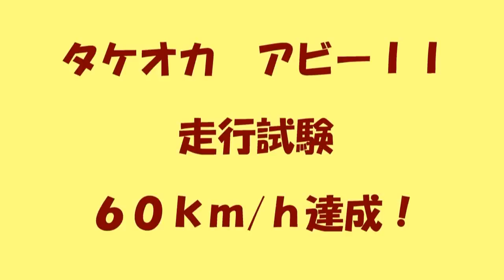Takeoka Abbey II Achieving 60km/h!!!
Abbey II is an 80's microcar manufactured by Takeoka Jidosha Kogei in Toyama, Japan.  The video shows a current result of 10-month restoration works on my Abbey that used to be in completely immovable condition.　Note just a 50cc engine is driving it!